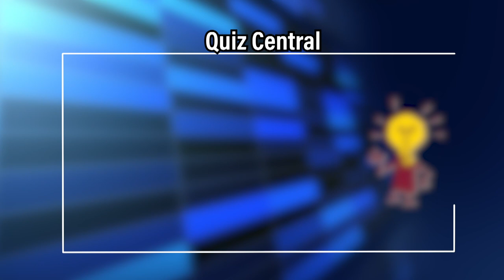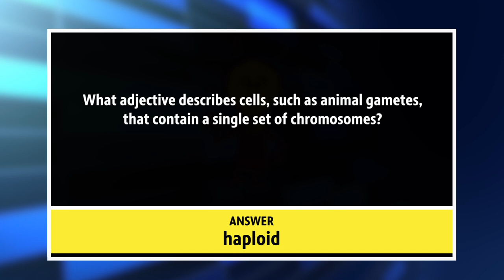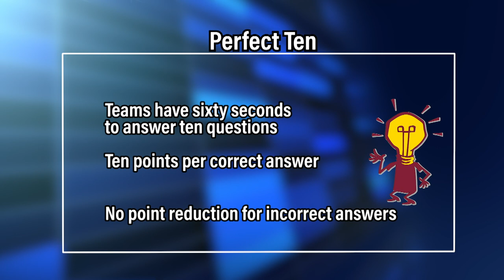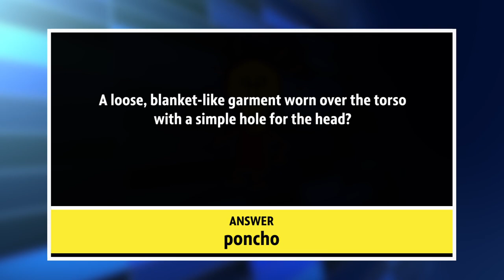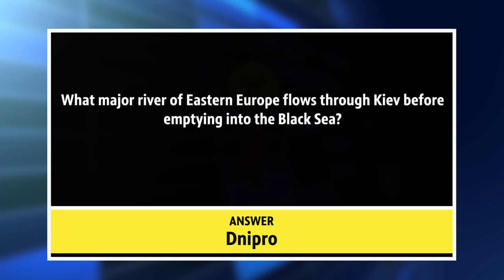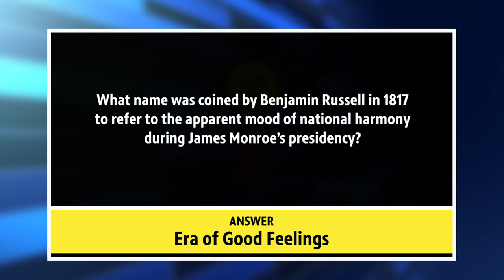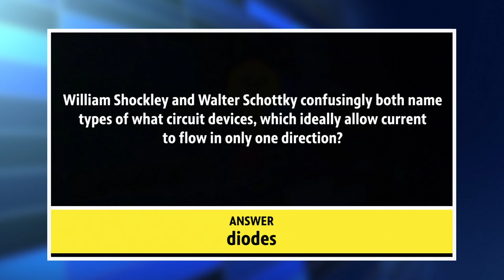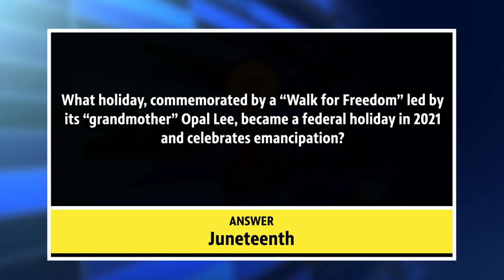Brethren vs. White Cloud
Brethren vs. White Cloud Quiz Central 1906